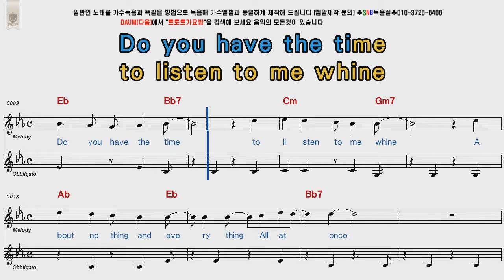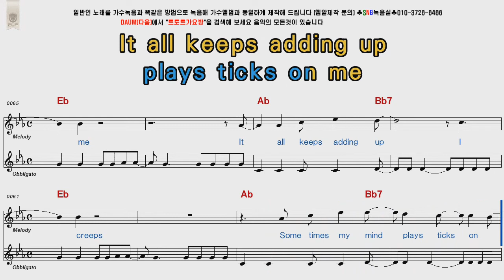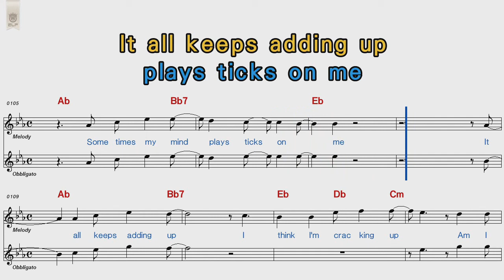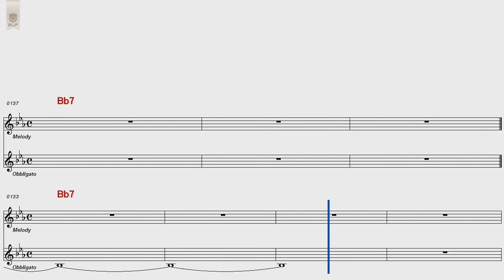Green Day Basket Case POP Song Score Karaoke